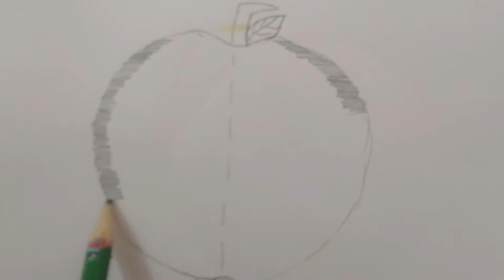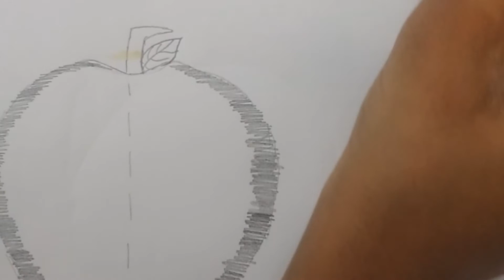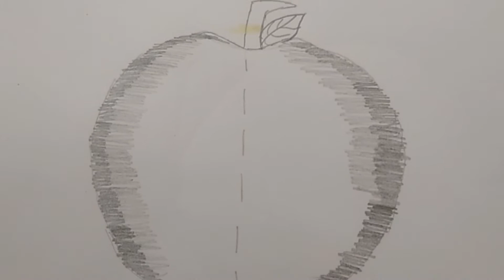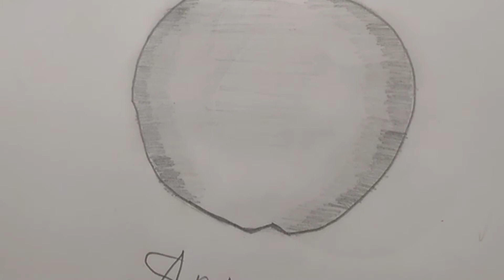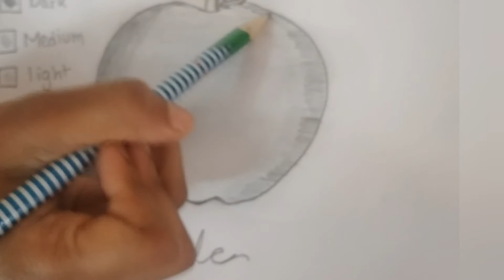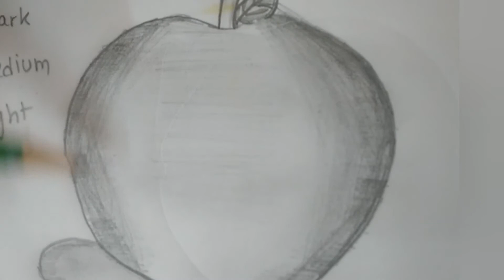How to draw a apple... (pencil sketch) and shading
fun easy apple drawing